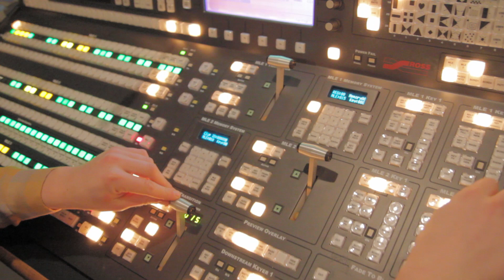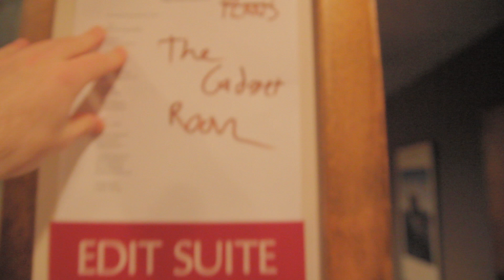Secret Agent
shot and edited in an hour.

Produced by and Starring:

Isaac Cohen
Ian Glodich
Ryan